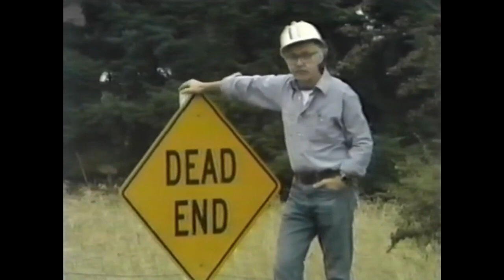Pacific NW Bell • Backing & Parking Safety • 1979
Employee driving safety video produced by the Pacific Northwest Bell Audio Visual Center.